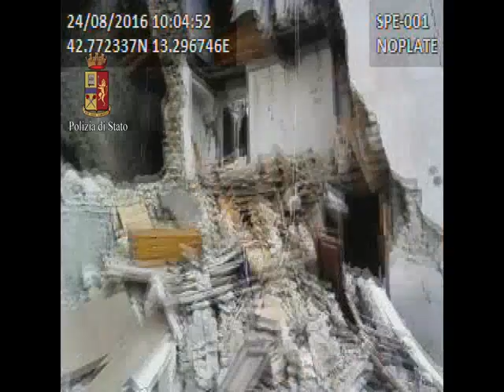Terremoto, per le strade di Amatrice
Le riprese della Polizia di Stato raccontano il dramma del terremoto nel paese di Amatrice, uno dei luoghi più colpiti dal sisma del 24 agosto.